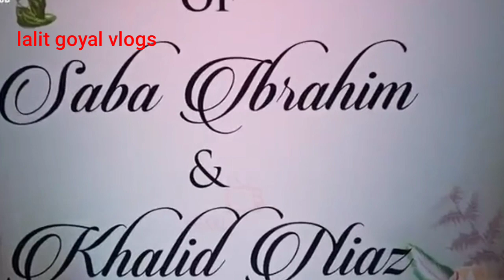saba ibrahim grand reception party || Inside video || saba weds Khalid || setup and Decoration